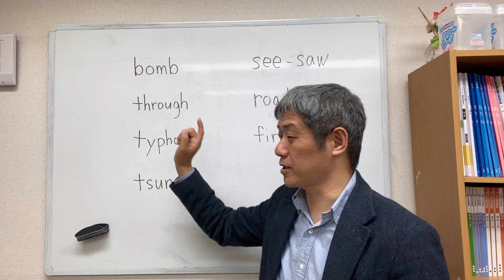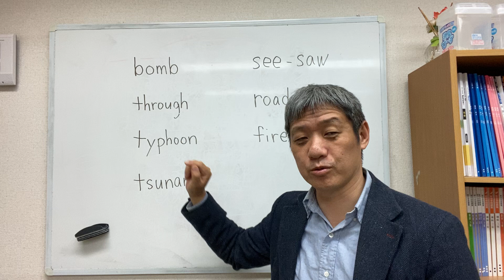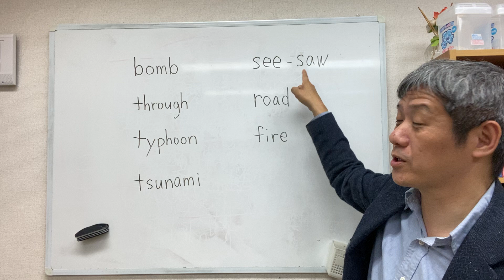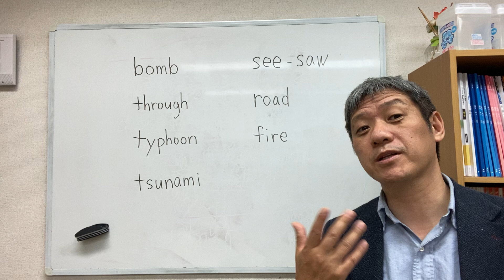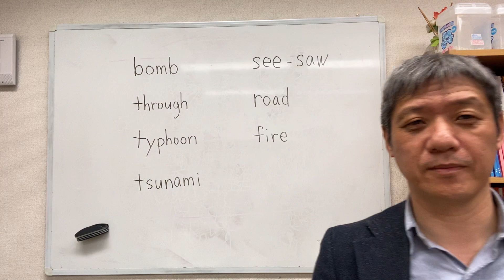面白い覚え方１３〜そのまんま英単語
今回は面白い覚え方というよりは、面白いので自然と覚えちゃう単語たちを紹介します。
神奈川県小田原市で２４年個別指導のササキ塾塾長がお送りします。